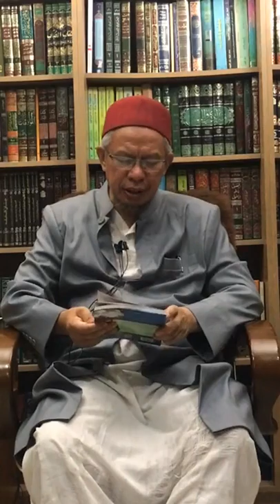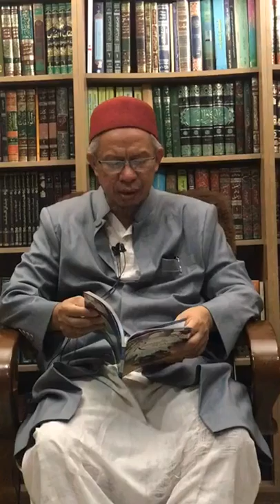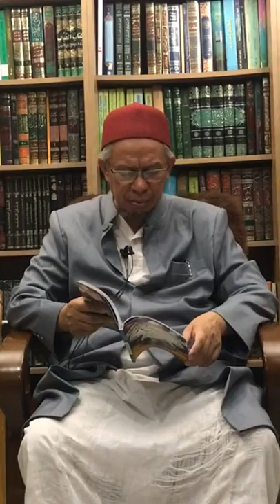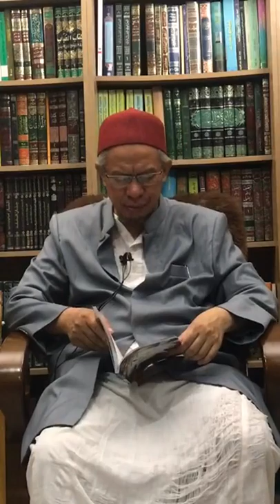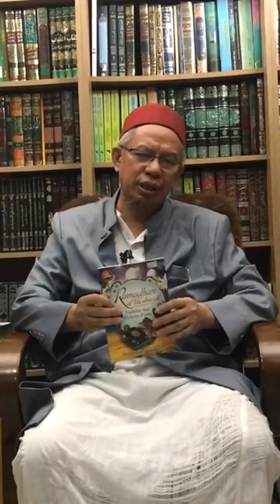Instagram YB Senator Dato Dr Zulkifli Mohamad Al-Bakri